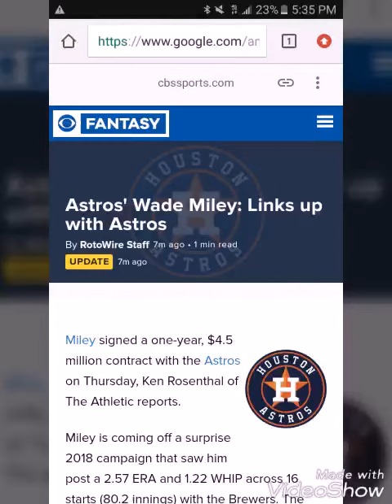Die hard Astros fan Reacts to WADE MILEY Signing